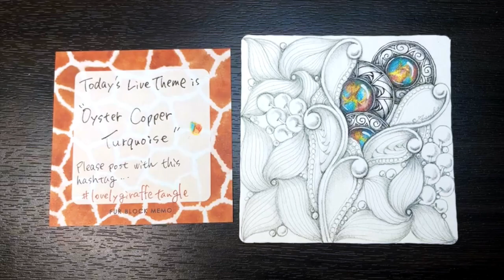Oyster copper turquoise グレーペンタングルとオイスターカッパーターコイズ 【Lovelygiraffe Tangle】Zentangle art/インスタライブ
Zentangle®︎（ゼンタングル）のホワイトスクエアスタイルに「オイスターコッパーターコイズ」を描きます。
　オイスターカッパーターコイズは、牡蠣の貝殻や銅などの金属を細かく砕き、ターコイズと一緒に圧縮して貼り合わせた石のことです。グレーペンと組み合わせて描くことで、濃淡のメリハリやGEMとタングルのコントラストが美しいZIAに仕上がります。
　複雑に入り組んで一見難しそうですが、線を少しずつゆっくり描いていけば誰にでも描けます。ぜひいろんなアレンジを加えて描いてみて下さい。

00:00  ダイジェストムービー / Digest movie
00:31  グレーペンタングリング① / Gray pen tangling ①
02:19  Gemタングリング / Gem tangling
04:49  ターコイズの描き方 / How to draw turquoise
09:43  グレーペンタングリング② / Gray pen tangling ②
13:52  シェーディング / Shading
17:56  サイン・完成作品 / Signs and finished works
18:23  作品紹介・エンディング / Work introduction and ending

 Draw “oyster copper turquoise” on the white square tile of Zentangle®︎.
Oyster copper turquoise is a stone made by crushing oyster shells and metals such as copper into small pieces and compressing them together with turquoise. By drawing in combination with a gray pen, you can create a ZIA with a beautiful contrast between the shading and the GEM and tangle.
  It looks complicated and difficult at first glance, but if you draw the lines slowly and gradually, anyone can draw them. Please try drawing with various arrangements.
The post hashtag is lovelygiraffetangle .

｡.｡:+* ﾟ ゜ﾟ *+:｡.｡:+* ﾟ ゜ﾟ *+:｡.｡.｡:+* ﾟ ゜ﾟ *+:

　My latest Zentangle work is up on Instagram.
I have been doing live art of Zentangle every Saturday from around 23:00 Japan time on Instagram.

Lovelygiraffe (Asuka Odagami)
ゼンタングル認定講師（CZT # 36）。
キリン好きアクリル画家。美術教師。

Zentangle Certified Teacher (CZT # 36).
Giraffe lover,Acrylic painter,Art teacher.